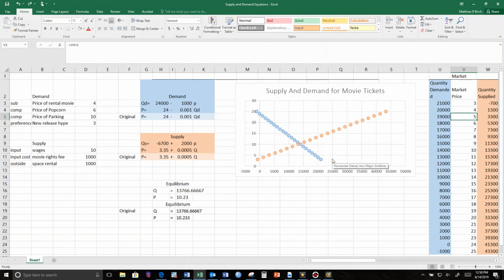Change in Demand vs change in Quantity Demanded. Supply stuff, too.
In this video, I list some things that can shift supply and demand curves. Then I use a spreadsheet to illustrate the difference in a price change (which shifts along the supply and demand curves), and a change that actually moves the curves. This is appropriate to any students with a basic understanding of algebra.